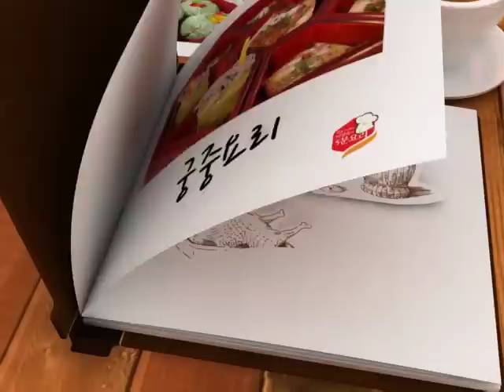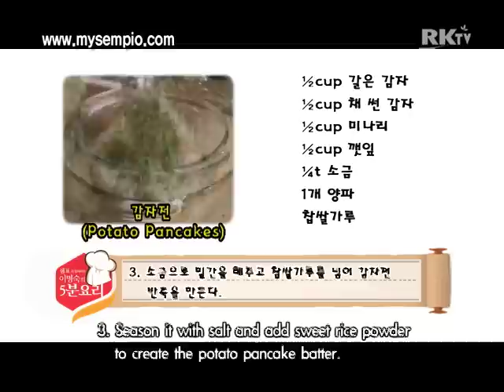Korean food Potato Pancakes 261